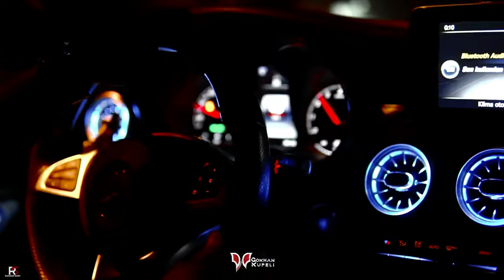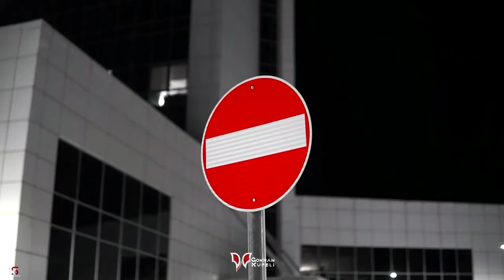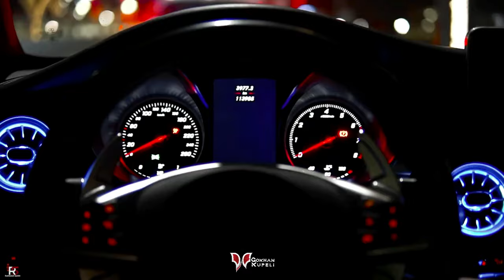Gökhan Küpeli - Hipnoz